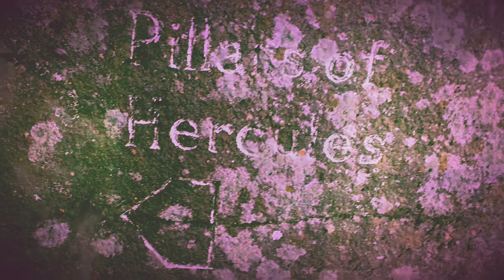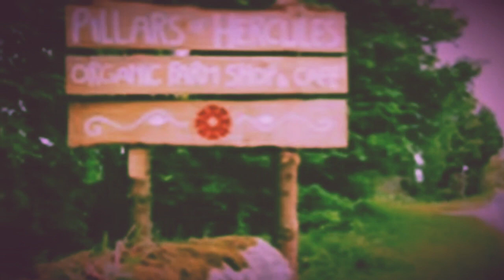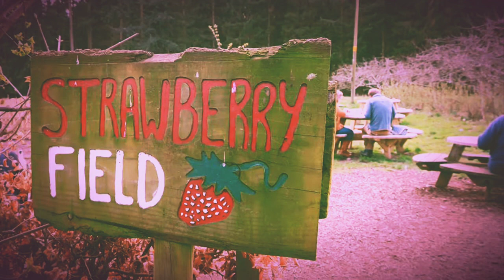Vw camper Fife150, Falkland palace maspie den pillars Hercules outlander location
The beautiful village of Falkland in Fife, seat of the stuarts home to Falkland place maspie den trails waterfalls lomond hills lovely little county pillars of Hercules organic shops & 2 cafes 2 pubs supermarket post office. First Location of outlanders